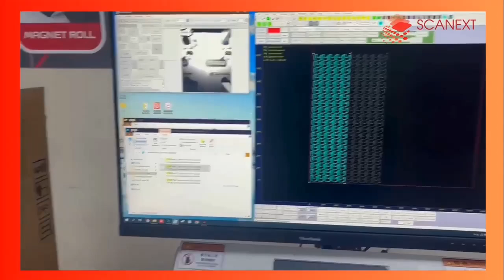SCANEXT CNC AUTO FEED CUT SHEET AND ROLL PAPER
CNC AUTO FEED CUT SHEET AND ROLL PAPER

AUTO FEED AO FLATBED CUTTER SCANEXT 1612PLUS

AUTO FEED AO FLATBED CUTTER SCANEXT 1070PLUS